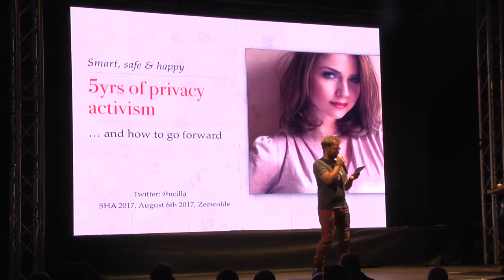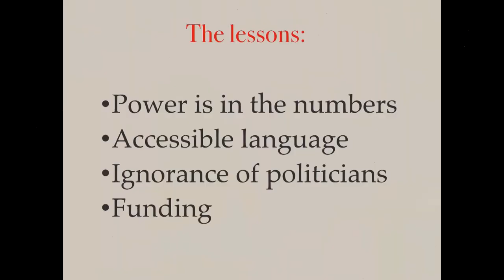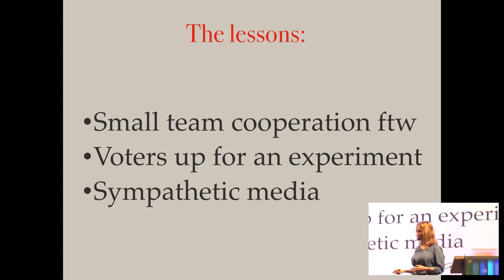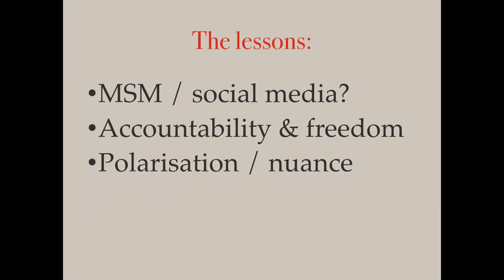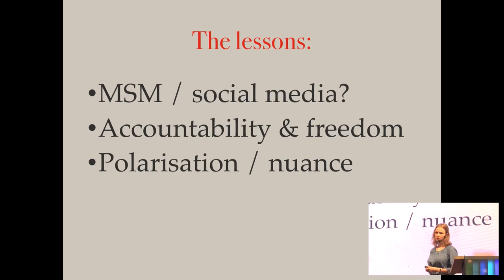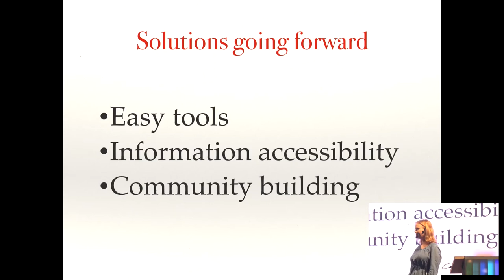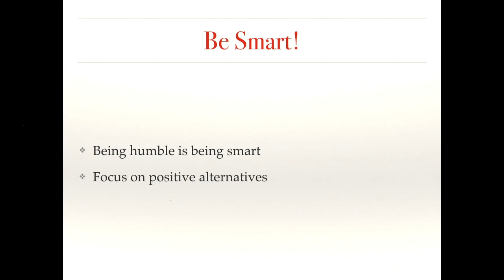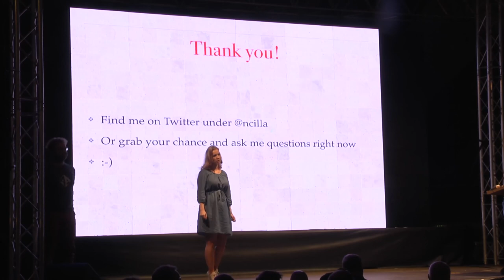Smart, safe & happy (SHA2017)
ensuring civil rights in the digital era

Privacy-minded charities have a hard time going up against silicon valley's army of corporate lawyers. Digital rights are becoming increasingly important in society, but politicians fail to come up with answers. Across the world law after law is being passed, eroding our civil liberties. Ancilla has been fighting to keep our digital rights for the past 5 years. At SHA she will share her lessons and thoughts on what comes next.

Ancilla van de Leest